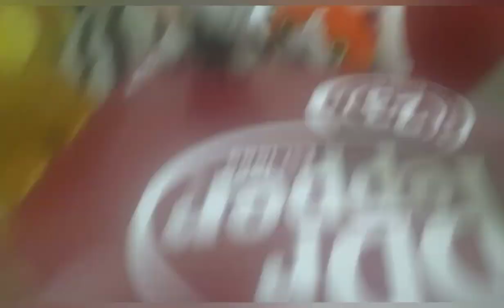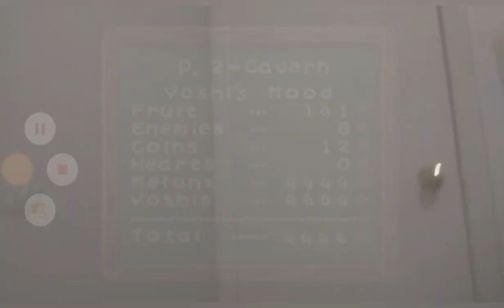Yoshi's Story Review (1997)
Baby koopa's castle by:Kazumi Totaka.
Duel with the boss by:Kazumi Totaka.
Cannon by:Inshot.
Hit by:Inshot.
Airplane crash by:Kazumi Totaka.
Ringing phone by:Unknown.
Five nights at Mickey's update: I've got a goofy and a Sulley plush coming in the mail.